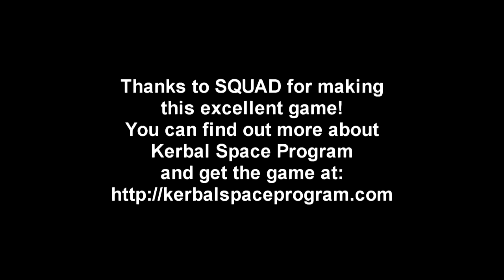Kerbal Space Program EDB Special Report 2 - Paaliaq Lunar Orbit